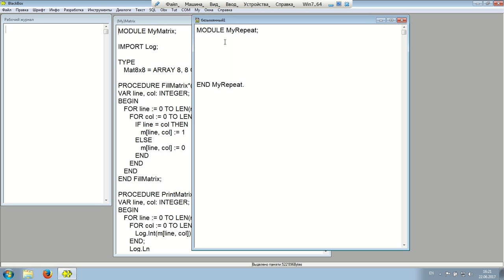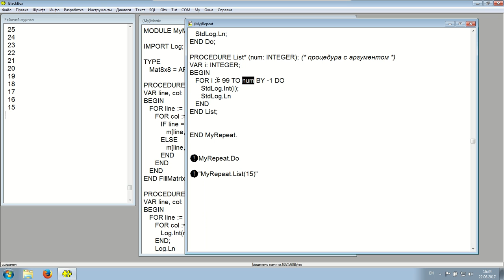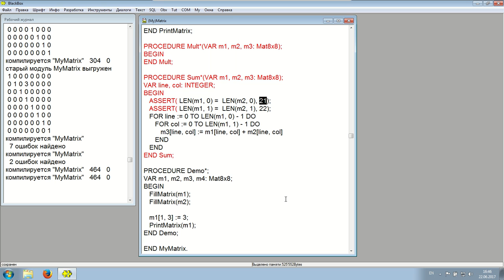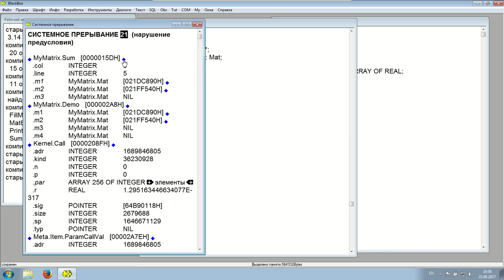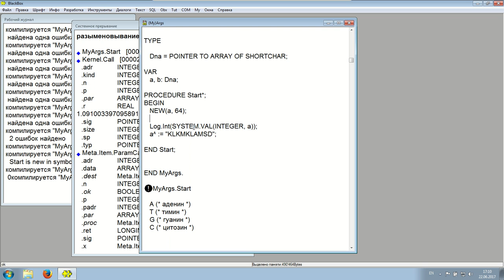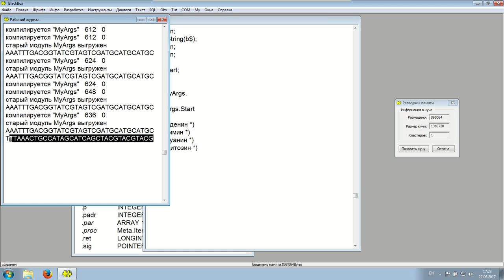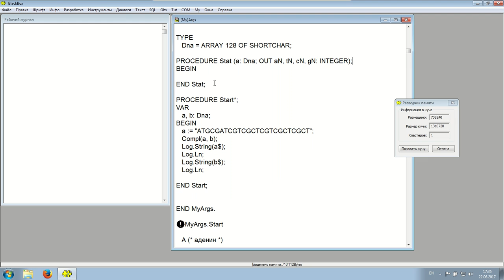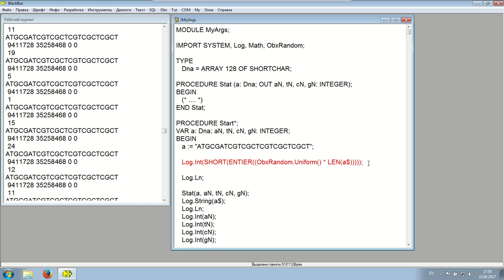Компонентный Паскаль в Блэкбоксе / Урок 3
Повторяем материал по циклам. Разбираем указатели, массивы переменной длины и варианты передачи аргументов.